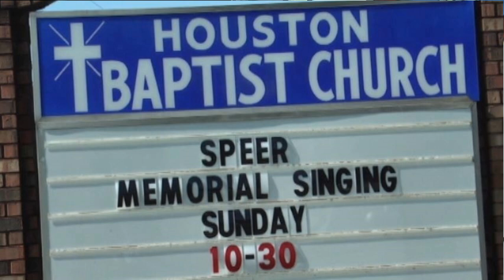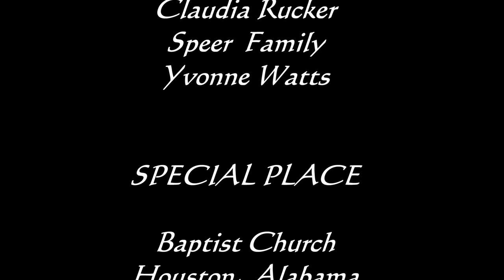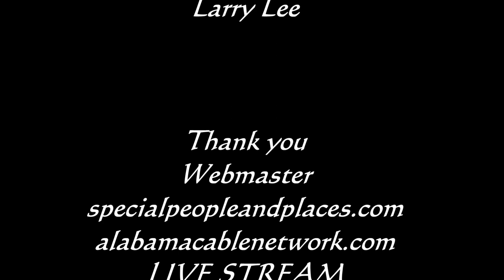ROSA NELL MEM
ROSA NELL SPEER MEMORIAL ON S P & P